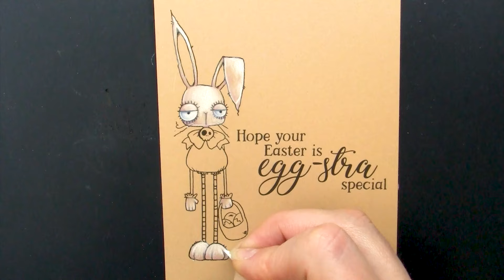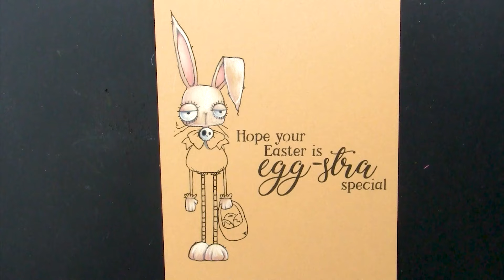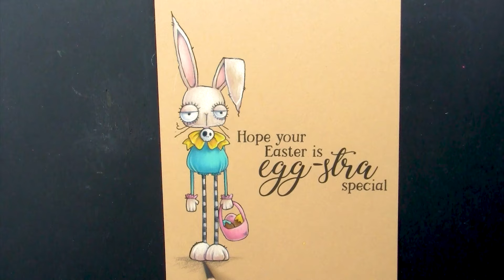Coloured Pencil Colouring Stamping Bella Oddball Easter Bunny rubber stamp on Kraft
Watch me colour Stamping Bella Oddball Easter Bunny rubber stamp using Prismacolor coloured pencils on kraft card. A full list of the colours used can be found either on my blog or on my Instagram account.

Stamps Used: Oddball Easter Bunny and the Easter Sentiment Set stamp sets
Prismacolor coloured pencils